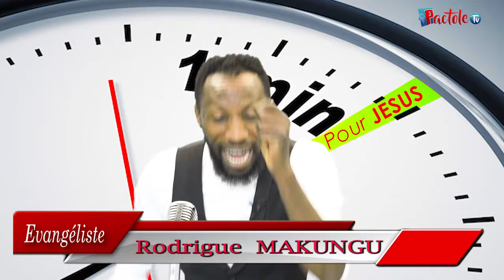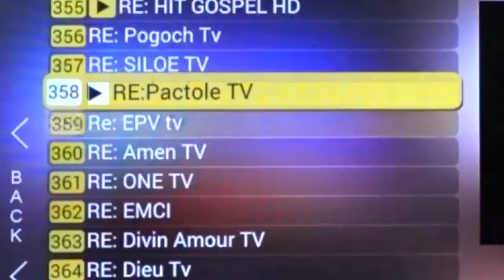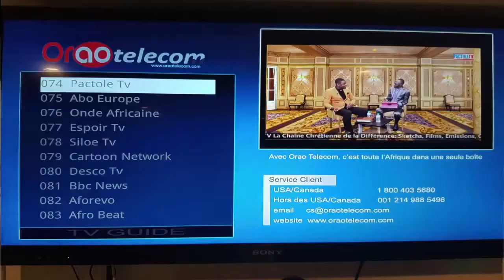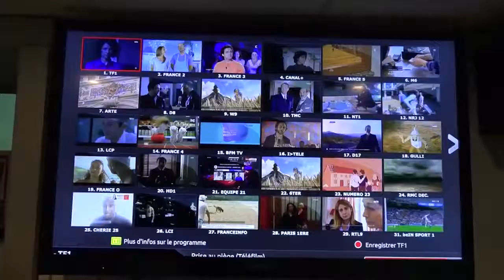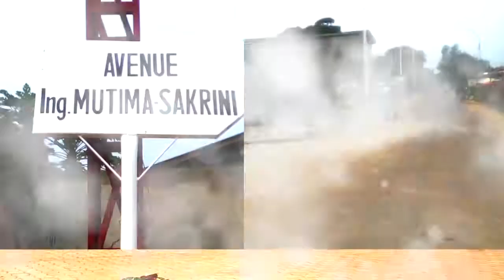Jésus changera ta vie, si tu l'acceptes dans cette vie - 1 MINUTE POUR JESUS